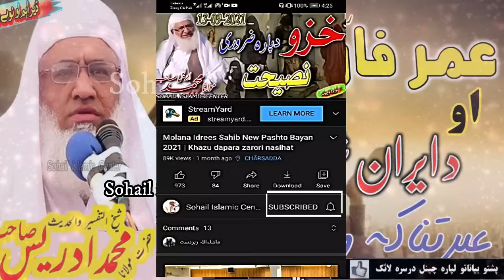عمرفاوق او ایران شہزادہ واقعہ | Molana idrees sahib pasho bayan | Umar Farooq ra ao iran shahzada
MOLANA SHIKH IDREES SAHIB PASHTO BAYAN 2020

MUFTI ABDULLAH SHAH SAHIB NEW PASHTO BAYAN

Molana Abdullah Shah Sahib | kala che da dwao sahabao qabar kolao e ko nu sa manzar wo new bayan

Mufti Abdullah Shah Sahib | HAZRAT Abu Bakar R A ao Hazrat Mussa A S waqia new pashto bayan

MOLANA ABDULLAH FAROOQI SAHIB